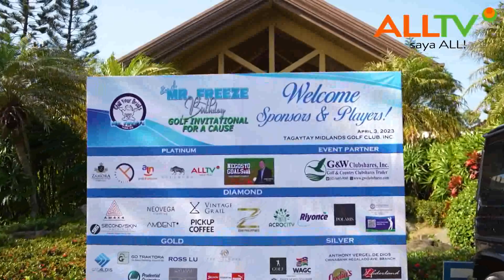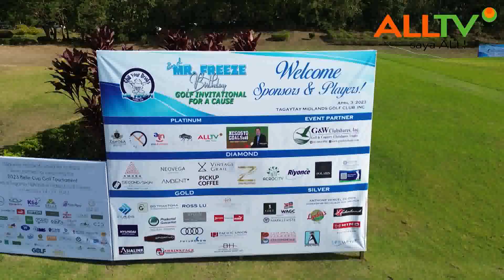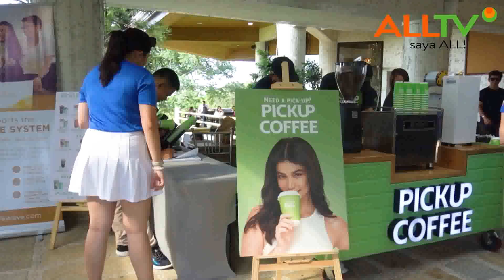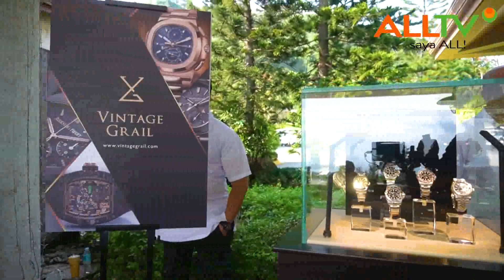Mr. Freeze Birthday for a Cause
Mga ka-negosyo, birthday month po ng ating host na si Mr. Freeze, kaya sinamahan namin siya sa ginagawa niyang golf tournament for a cause kasama ang kanyang mga colleagues at mga kaibigan.